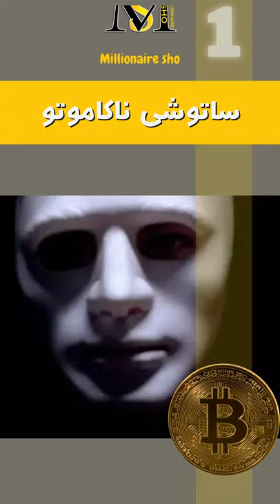میلیاردر های حوزه ارز های دیجیتال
در حالی که تنها یه دهه از پیدایش این فناوری گذشته، اما در حال حاضر افراد زیادی وجود دارن که تونستن با تکیه بر این فناوری نوظهور، میلیونر و حتی میلیاردر بشن. در نتیجه این رشد شگفت آور، تعدادی از پذیرنده‌های اولیه، پیشگامان و سازندگان در حال حاضر میلیاردر شدن و به صف ثروتمندترین افراد جهان پیوستن. با این حال، به دلیل نوسانات بیت کوین و سایر رمزارزها، هر ثروتی که به صورت دارایی‌های رمزارز نگهداری میشه، می‌تونه نوسانات شدیدی داشته باشه، پس توی این ویدیو با ما همراه باشین تا شما رو با ثروتمندان این حوزه آشنا کنیم.

 (Bمعرفی کانال
سلام به کانال میلیونر شو خوش آمدین جایی که میخوایم با هم کلی ویدیوهای لاکچری و جذاب ببینیم و درباره موضوعات خاص و جدید دنیای امروز صحبت کنیم . خوشحال میشیم ویدئو ما رو لایک و کانال ما رو با زدن دکمه زنگوله دنبال کنید تا ویدئو های جدید ما با شما به اشتراک گذاشته بشه.

5- برایان آرمسترانگ (Brian Armstrong)
برایان آرمسترانگ 37 ساله، در حال حاضر یکی از جوون‌ترین میلیاردرای شناخته شده در حوزه رمزارزهاست. وی برای اولین بار در سال 2012، پس از تأسیس صرافی رمزارز کوین بیس (Coinbase) مستقر در سانفرانسیسکو، وارد دنیای رمزارزها شد. در حال حاضر ارزش این صرافی تا 10 میلیارد دلاره که اون رو به یکی از موفق‌ترین شرکت‌های رمزارز تا الان تبدیل کرده. در حال حاضر، آرمسترانگ با ارزش خالص تقریبی 1 میلیارد دلار، جایگاه 1990 را در فهرست میلیاردرهای 2020 فوربس، به خودش اختصاص داده.

4- چانگ‌ پنگ ژائو
چانگ پنگ ژائو (Changpeng Zhao) مشهور به CZ، یه فعال اقتصادی چینی-کانادایی و مؤسس صرافی بایننس، بزرگترین صرافی ارزهای رمزنگاری شده در جهانه. او همچنین در گذشته عضوی از تیم توسعه Blockchain.info و همچنین مدیر تکنولوژی صرافی OkCoin بوده‌. بر اساس آخرین گزارش مجله اقتصادی یاهوو، ثروت CZ در سال ۲۰۲۰ معادل ۲.۶ میلیارد دلاره. این در حالیه که به گزارش مجله فوربس، ثروت چانگ پنگ ژائو در سال ۲۰۱۹ معادل ۱.۳ میلیارد دلار بوده.

3- کریس لارسن (Chris Larsen)
کریس لارسن، از ثروتمند پیشگام در عرصه رمزارزها و مدیر تجاری مشهوریه که ریپل رو تاسیس کرده. ریپل، یه سیستم حواله و پرداخت مبتنی بر بلاک چین هست که از XRP برای تراکنش‌های فرامرزی استفاده میکنه. لارسن قبل از ایجاد ریپل، چندین شرکت چند میلیون دلاری دیگه رو هم تأسیس کرده بود، اما این شرکت‌ها تنها در بخش ناچیزی از ثروت فعلی 2.6 میلیارد دلاری اون سهیم هستن.

2- میکری ژان (Micree Zhan)
علی رغم اینکه میکری ژان ناشناخته‌ترین نام در لیست میلیاردرهای رمزارزه ، او با جمع‌آوری ارزش خالص 3.2 میلیارد دلار از نوامبر 2020، یکی از ثروتمندان این لیست محسوب میشه. ژان، مهندس الکترونیک و بنیان‌گذار بیت مین (Bitmain)، سازنده سخت‌افزار استخراج بیت کوینه. بیت مین اداره ی دو تا از بزرگترین استخرهای استخراج بیت کوین به آدرس های BTC.Com و Antpool.Com را عهده داره. همچنین، این شرکت بزرگترین تامین کننده دستگاه ماینر هم هست. ژان کچوآن انجام مسائل فنی بیت مین رو برعهده داره و دارنده 36.58 درصد از سهام این شرکته.

1-ساتوشی ناکاموتو خالق افسانه‌ای بیت کوین
هیچ جای تعجبی نیست که بنیان‌گذار ناشناس بیت کوین یکی از بزرگترین دارندگان بیت کوینه. طبق تجزیه و تحلیل سرجیو دمیان لرنر (Sergio Demian Lerner)، بنیان‌گذار آزمایشگاه‌های RSK در سال 2013، ساتوشی ناکاموتو صاحب 1.1 میلیون بیت کوینه. با قیمت فعلی بیت کوین ، ثروت ساتوشی بیش از 40 میلیارد دلار خواهد بود که بسیار بالاتر از ثروت سایر افراد در این لیسته. تاکنون، ساتوشی حتی یک سنت هم جا به جا نکرده و این موضوع، بعضی گمانه‌زنی‌ها وجود داره مبنی بر اینکه ممکنه اون به یه پایان نابهنگام رسیده باشه.

میلیاردر های حوزه ارز های دیجیتال چه کسانی هستند ؟
ثروتمندان ارزهای دیجیتال چه کسانی هستند ؟
چگونه در ارز های دیجیتال ثروتمند شدیم ؟
نهنگ های حوزه ارز های دیجیتال چه کسانی هستند ؟
وروتمند ترین دارنده ارز های دیجیتال کیست ؟
ساتوشی ناکاماتو چقدر بیت کوین دارد ؟
خالق بیت کوین چقدر بیت کوین دارد ؟
ثروتمند ترین فرد جهان چقدر ارز دیجیتال دارد؟
ایلان ماسک چقدر دوج کوین دارد ؟
چقدر ارز دیجیتال در جهان موجود است؟

ما در کانال میلیونر شو راه های پولدار شدن و میلیونر شدن را به شما میگوییم، به شما میگوییم سبک زندگی میلیونر ها
 چیست
و باهم یاد میگیریم که چگونه ثروتمند شویم و چگونه پولدار شویم